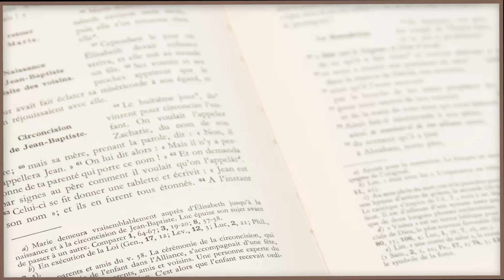Parole et Évangile du jour • Sommes-nous prêts à vivre avec l’Esprit Saint ? • Lundi 06 Mai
🔸 Parole et Évangile du jour est une série de méditations quotidiennes pour nous aider à avancer dans la foi et la connaissance de Dieu. Chaque jour, un prêtre nous exhorte ; aujourd'hui, nous sommes avec le Père Sébastien MONTAGARD Curé du Secteur Paroissial de Bédoin , qui nous aide à méditer la Parole suivante :

Jésus disait à ses disciples :
« Quand viendra le Défenseur,
que je vous enverrai d’auprès du Père,
lui, l’Esprit de vérité qui procède du Père,
il rendra témoignage en ma faveur.
Et vous aussi, vous allez rendre témoignage,
car vous êtes avec moi depuis le commencement.
Je vous parle ainsi, pour que vous ne soyez pas scandalisés.
On vous exclura des assemblées.
Bien plus, l’heure vient où tous ceux qui vous tueront
s’imagineront qu’ils rendent un culte à Dieu.
Ils feront cela, parce qu’ils n’ont connu ni le Père ni moi.
Eh bien, voici pourquoi je vous dis cela :
quand l’heure sera venue,
vous vous souviendrez que je vous l’avais dit. »